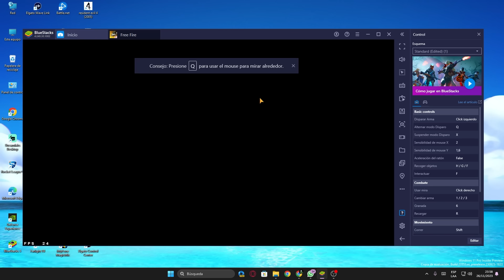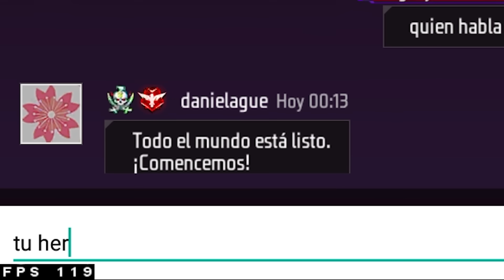JUGUÉ EN LA CUENTA DE "TINCA" SOY NUEVO REY DE LA DESERT!!😱